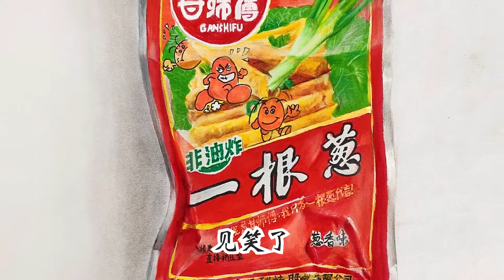上才艺！画一根葱，它是你小时候的记忆吗？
彩铅写实手绘：上才艺！画一根葱，它是你小时候的记忆吗？